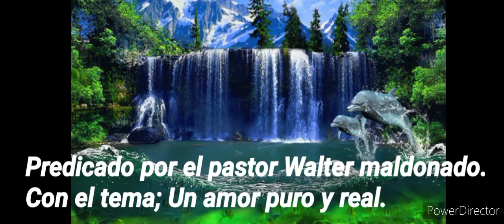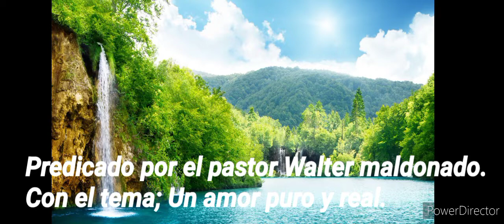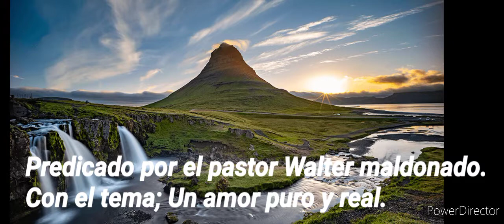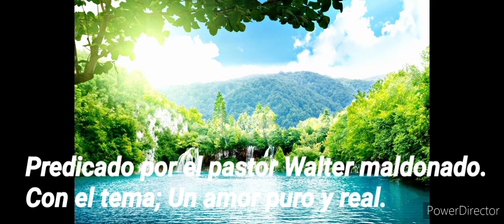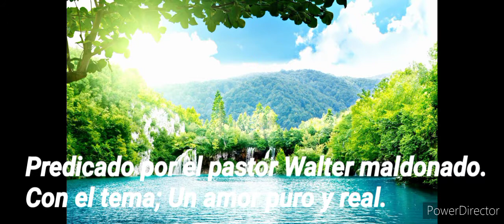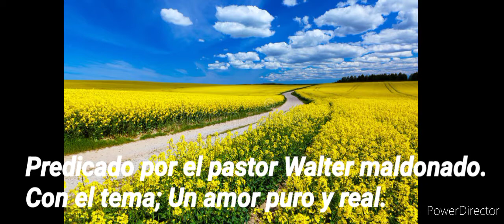Predicado por el pastor Walter maldonado.Con el tema, Un amor puro y real.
Puedes escuchar mas predicas de mucha bendicion en RADIO PODEROSO DE ISRAEL.